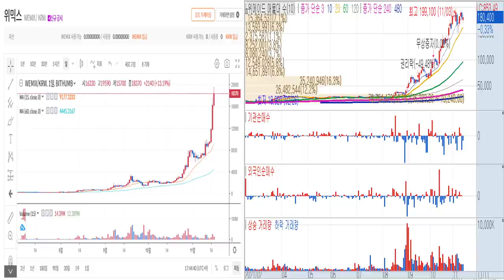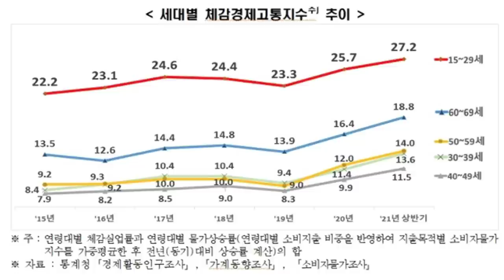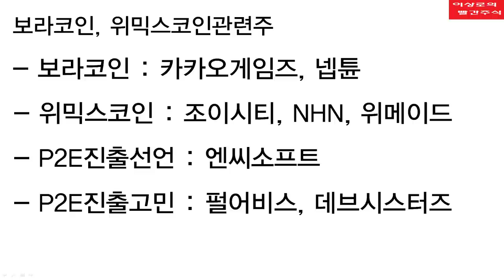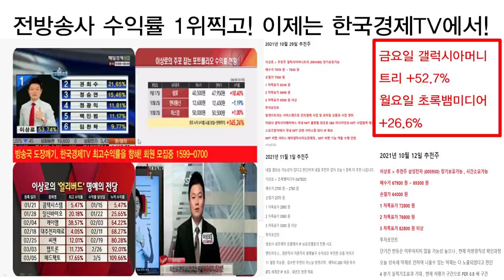[테마주 분석13]이번에는 보라코인?! 위믹스 9000%상승, 위메이드 목표가는? 카카오게임즈, 넵튠 보라코인관련주, 위믹스코인관련주, P2E관련주는?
한국경제TV 와우넷 이상로대표 수익률 고공행진 기념! 게릴라 이벤트
와우넷 홈페이지 확인!